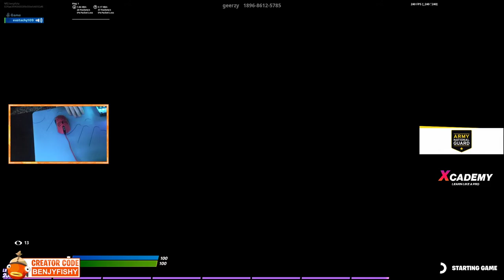benjyfishy best moments 32